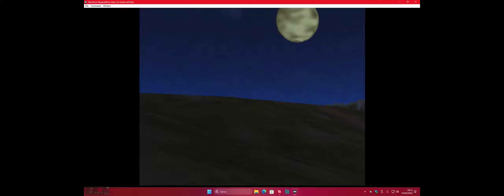N64 | ZELDA Ocarina of Time (1) Iniziamo il gioco della storia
Un aiutino anche minimo sarebbe fantastico per rendere tutto più possibile

RTX 4060 / Ryzen 7 7700X / Go Pro 12 Hero

☀️Salve a tutti ragazzi! Mi chiamo Roberto Poli e sono un appassionato di videogiochi di tutte le epoche.
Tante altre novità Tutorial, Benchmark, Recensioni & Unboxing, Vlog, Tik Tok🔋

👻 Premiate il nostro impegno con un like o un commento. Sono presenti varie partecipazioni con MatisseXV e CapGamerina 🧨

😲Aprite la sezione Shorts, per tante novità😻

🍑P.S. Vi consiglio di guardare la sezione community e di attivare la campanellina per essere sempre Sintonizzati💕

CPU AMD Processore desktop Ryzen™ 7 7700X
RAM VENGEANCE 16*2 DDR5
Microfono Trust GTX Fyru Classic
Webcam Logitech C920S (Xsplit VCam)
Programma di Registrazione Action!4
Console Nintendo (Wii - Wii U - Nintendo Ds Lite - DSI - 3DS - New 2DS - Switch - Gameboy Advance SP)
Console Sony (PS1 - PS2 - PS3 - PSVita - PSP)
Console Microsoft (Xbox 360 - PC)